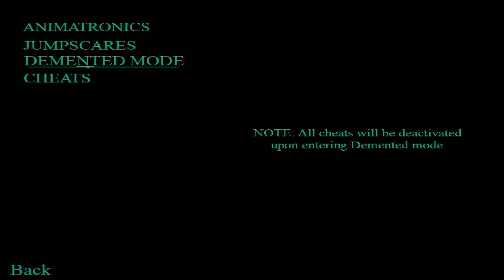DEMENTED MODE | NIGHTMARE AT CHARLES 4 | NIGHT 7 | NOCHE 7 | MODO DEMENTE | FNAF FAN GAME 2020